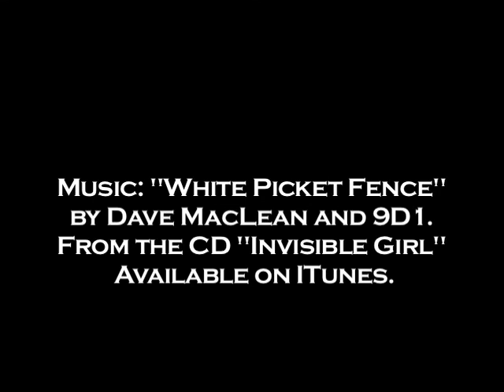Mac's MMA interviews Jon Jones' Manager Ryan Ciotoli after Vera fight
Mac's MMA interviews Team Bombsquad Manager Ryan Ciotoli after Jon Jones victory over Brandon Vera in Colorado.